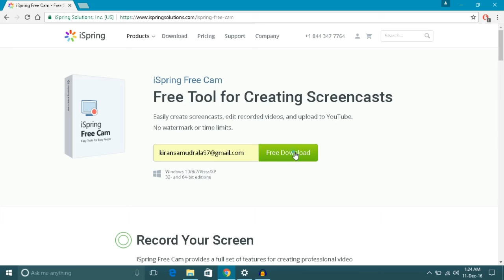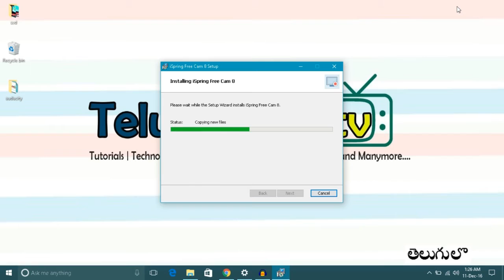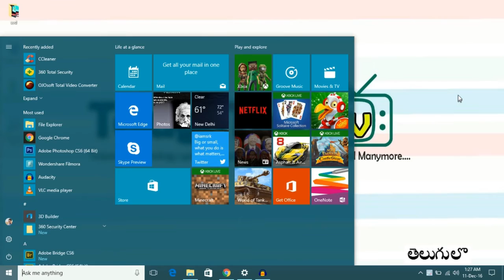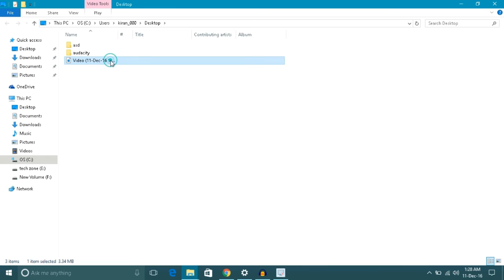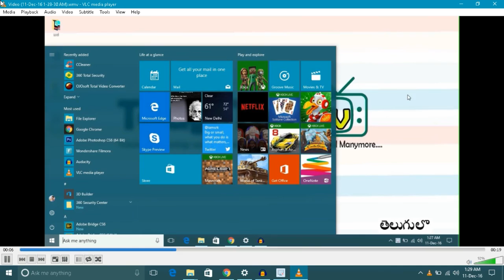How to Record pc or laptop screen in HD [Telugu Tutorial]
Hello Telugu Geeks.The best simple and easy screen recording software is here.Record your tutorials videos drawings and every thing with this software.It is Ispringfree cam which is a free screen recording software with which you can record upto 1080p hd.Along with recording iSpring freecam has some great features like background voice cancellation and also you can trim cut & edit your videos in the screen recording software itself..